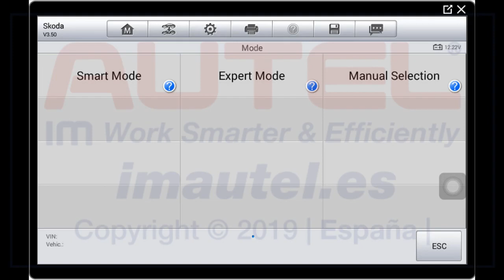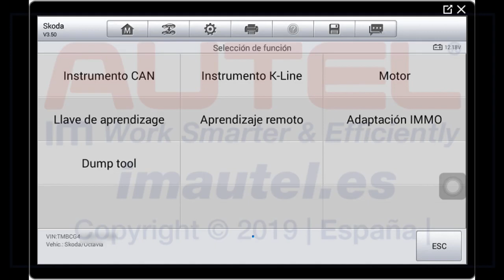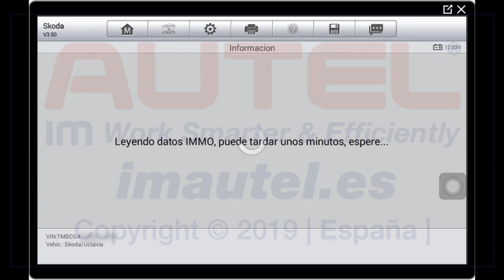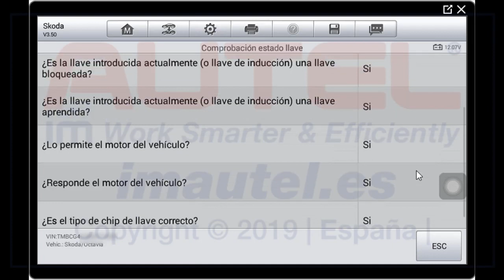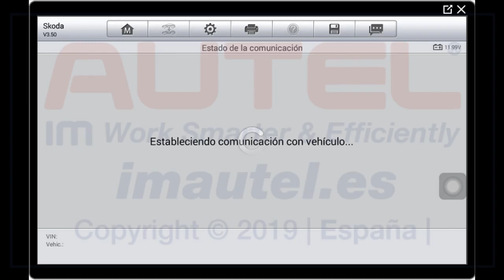Skoda Fabia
Procedimiento de programación de llaves Skoda Fabia.
VDO Con protocolo KLINE
ID48
Pin en el cuadro
IMMO 3